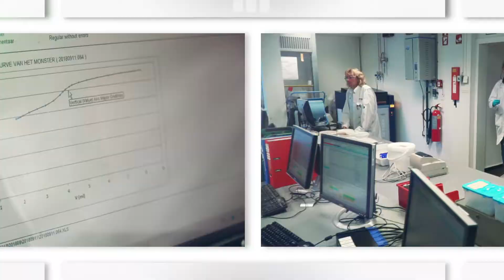What does a Lab Technician do?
Meet our people in Rotterdam.  Learn more about Cindy de Koning, a Lab Technician, that has been with Huntsman for over 18 years.  Video has English subtitles.  To learn more about Huntsman's exciting open opportunities visit us